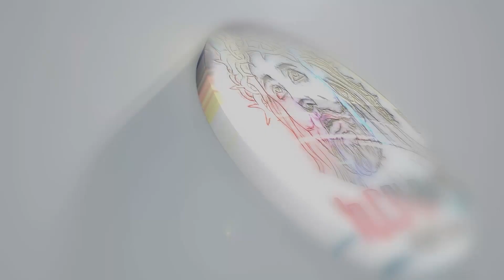ታሪኽ ቅድስቲ ዮስቴናን ቅዱስ ቆጵርያኖስን#ስንክሳር 21 መስከረም#St yostiena#sinksar 21#